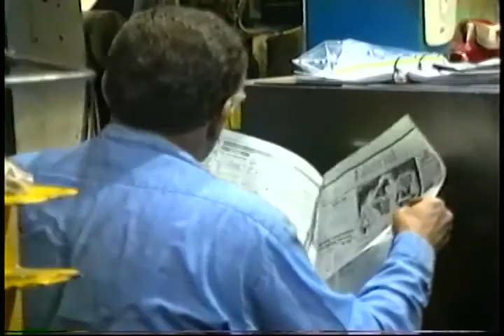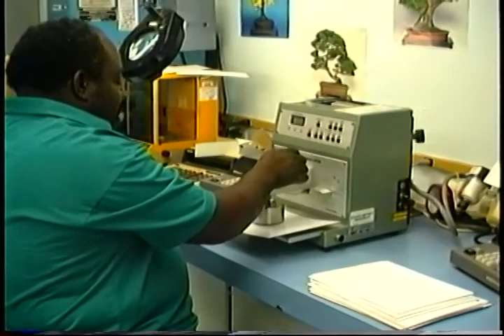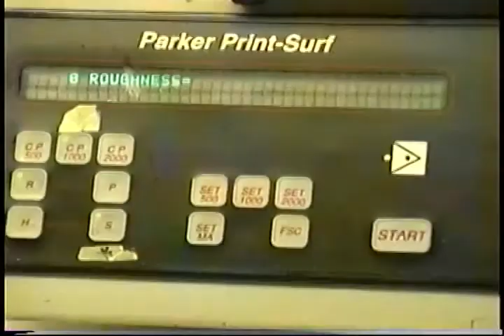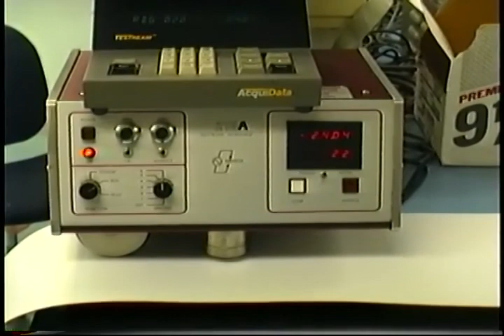Paper Mill Operations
I worked at this paper mill for about 8 years, during the late 80's- early 90's. Paper Mills in general, are extremely dangerous places to work. There is so much moving heavy machinery. I kinda doubt that very many people know much about how paper is made. In this Video, this machine That I worked the most on, was making clay coated kraft poster board, used for making beer and soft drink cartons.